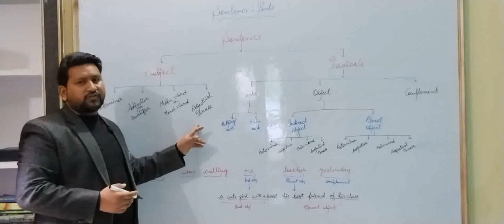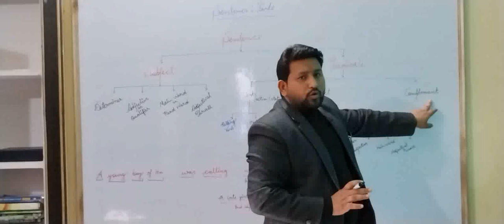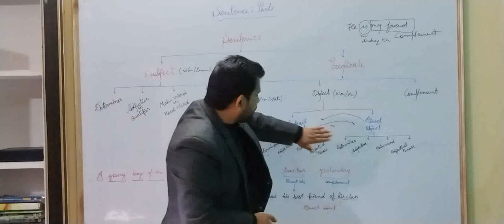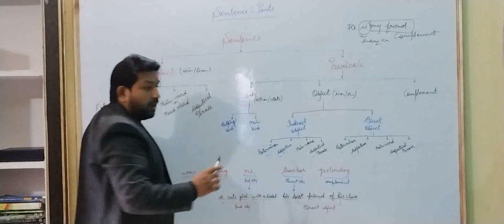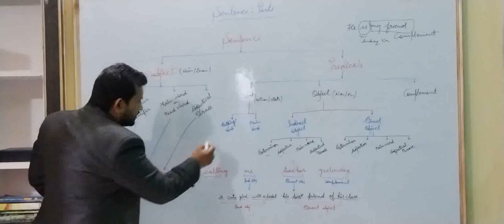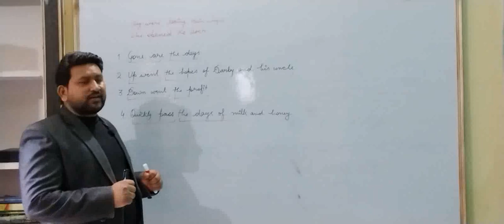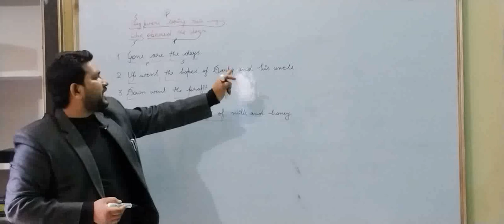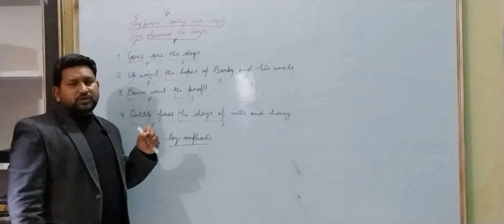Basic English Grammar Day 8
Parts of sentences